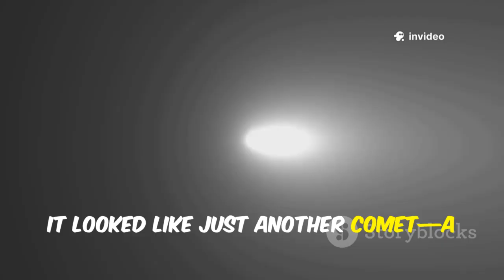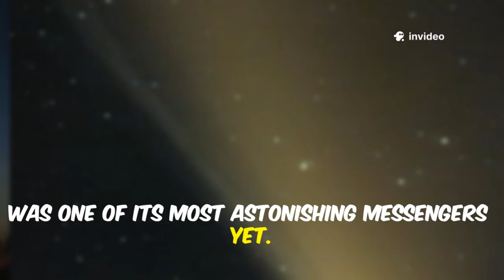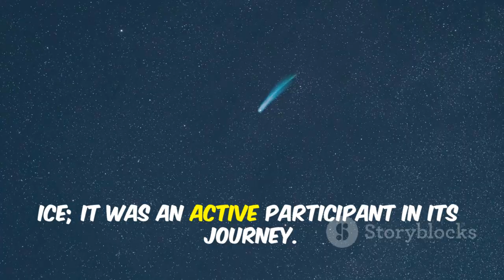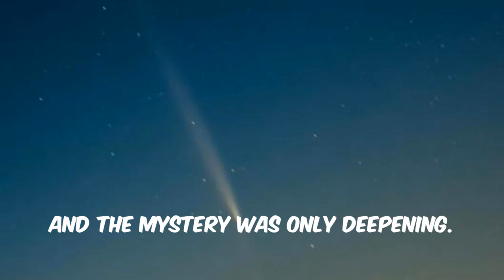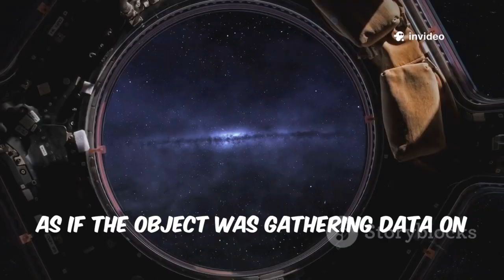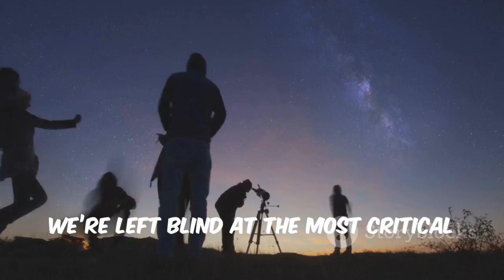NASA Telescope CONFIRMS 3I/ATLAS Is Far Bigger and Stranger Than Expected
NASA’s latest telescope data has just confirmed shocking news about interstellar comet 3I/ATLAS — it’s far larger and stranger than scientists ever imagined. Unlike any comet observed before, 3I/ATLAS is ejecting material toward the Sun instead of away, breaking the fundamental laws of cometary physics. The James Webb Space Telescope has revealed bizarre chemistry, with carbon dioxide levels eight times higher than normal and massive nickel emissions without iron. Even more mysterious, astronomers detected sunward acceleration consistent with an ion drive, suggesting something unnatural may be at play. As it races toward perihelion and vanishes behind the Sun, the world’s leading observatories are on high alert for what might happen next.